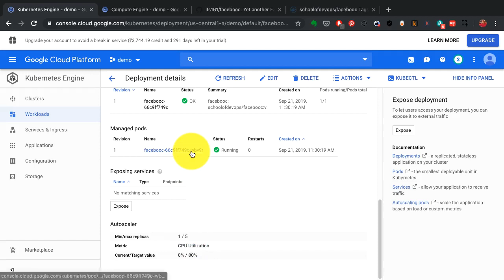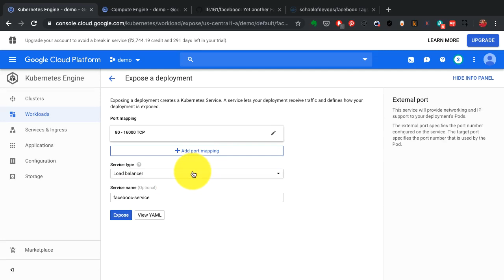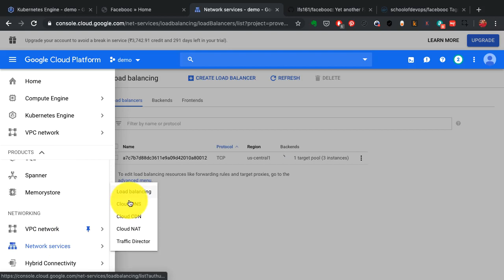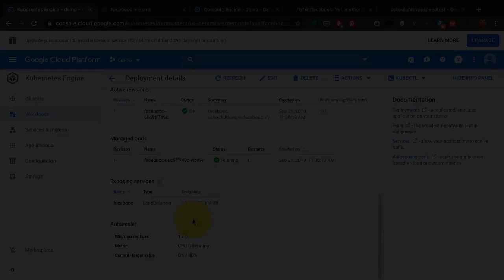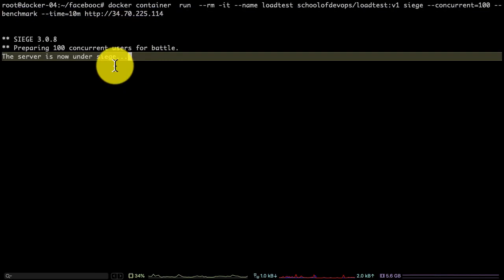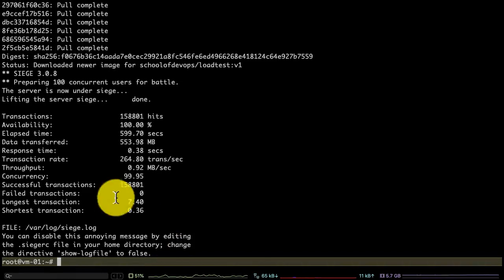Kubernetes Key Features: Scalability, Load Balancing, Autoscaling, High Availability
In this one, We are going to show you certain other features of Kubernetes, starting with scalability.